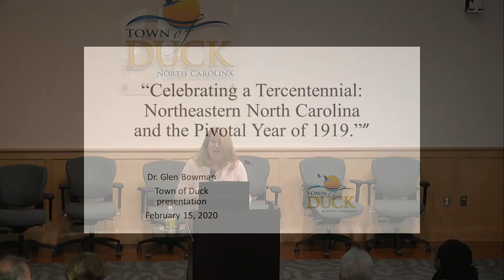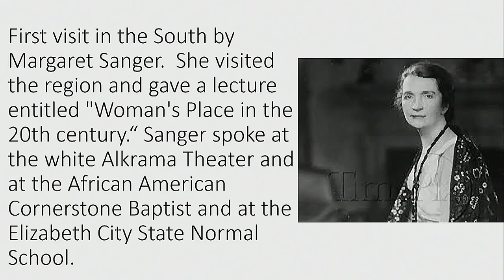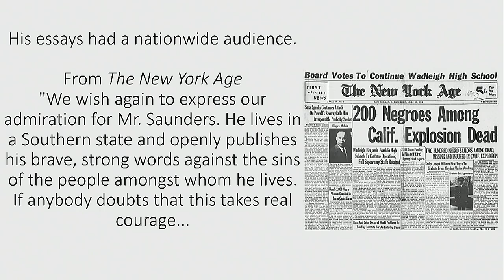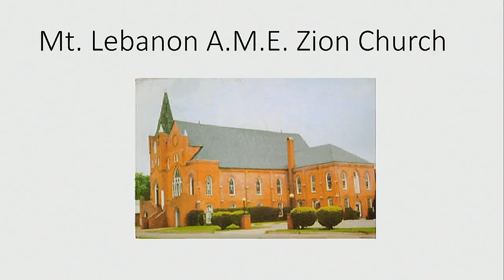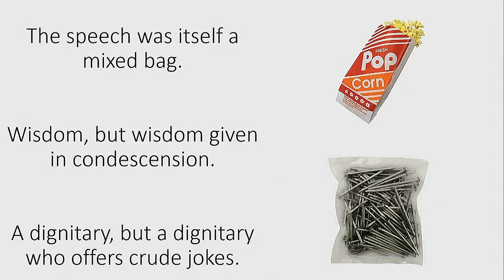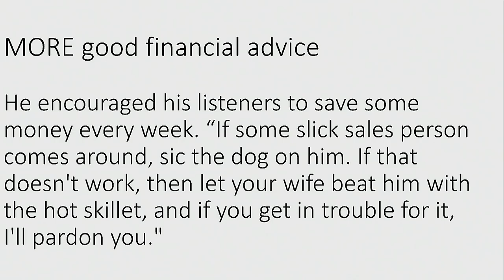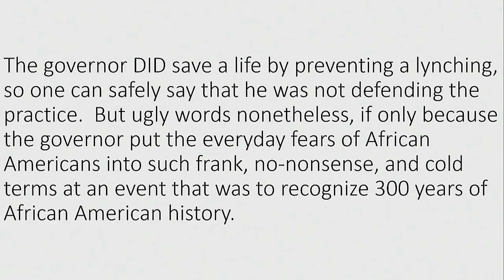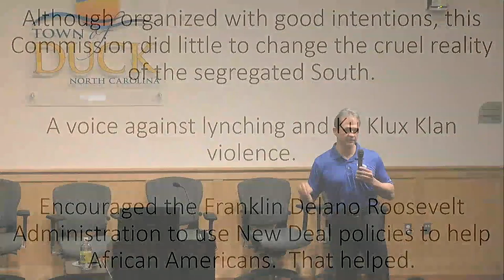"Celebrating a Tercentennial" - Dr. Glen Bowman February 15, 2020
Town of Duck Lecture Series - "Celebrating a Tercentennial: Northeastern North Carolina and the Pivotal Year of 1919" - Dr. Glen Bowman February 15, 2020